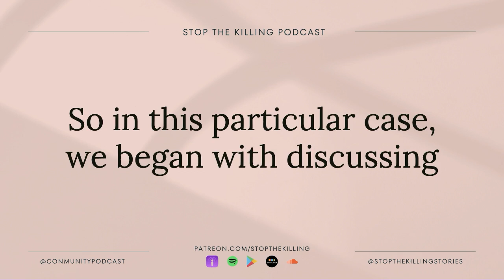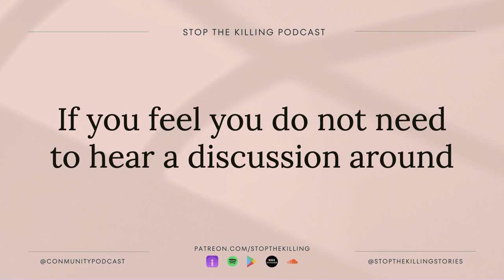The Psychology of Sex Offenders | Interview with Dr. Scott and Dr. Shiloh| Stop the Killing podcast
In this episode of 'Stop the Killing,' an in-depth discussion with Dr. Scott and Dr. Shiloh, forensic psychologists and hosts of the L.A. Not So Confidential Podcast, is featured. The conversation starts with their unique journeys to their current careers, from law enforcement and entertainment careers to psychological practice. The discussion takes a deep dive into their work with the sex offender prison population, including how they evaluate risk, manage sex offenders, and struggles confronted in maintaining public safety. They also talk about their current work with law enforcement. Please note that this episode contains potentially triggering content related to sex offenders. Proceed with caution or choose to pick up from the next episode that skips this specific discussion. Tune in for this insightful look into the often-overlooked world of forensic psychology and the challenges of dealing with tricky legal and social issues.
00:26 Trigger Warning and Introduction
01:14 Welcoming New Patreon Members
01:55 Introduction to Special Guests: Dr. Scott and Dr. Shiloh
02:25 Dr. Shiloh's Career Journey
03:15 Dr. Scott's Career Journey
04:23 Working with Sex Offender Prison Population
07:39 Dr. Shiloh's Law Enforcement Background
14:26 Challenges and Responsibilities in Handling Sex Offenders
25:33 Transition to Working with Law Enforcement
25:47 Closing Remarks and Announcements